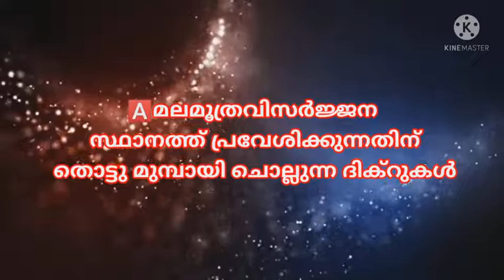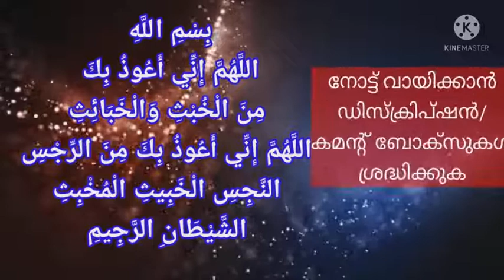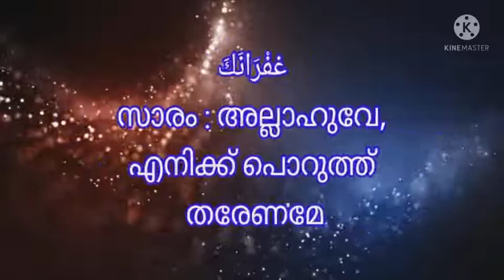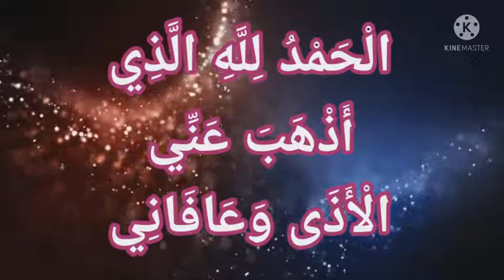മലമൂത്രവിസർജ്ജനം - ദിക്റുകൾ class by മുജമ്മില സൽമാന പറമ്പാടൻ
السلام عليكم
അൽ കിതാബ് മദ്രസ

യൂണിറ്റ് 1-അൽ ഫാതിഹ : ആശയ പഠനം

പാഠം 1 ( 18) : അൽ ഹംദു ലില്ലാഹ്

വിഷയം : *മലമൂത്രവിസർജ്ജനവുമായി ബന്ധപ്പെട്ട് ചൊല്ലേണ്ട ദിക്റുകൾ*
*أذكار الخلاء*

അവതരണം : മുജമ്മില സൽമാന പറമ്പാടൻ ബിൻത് അബ്ബാസ്, തിരുവനന്തപുരം

പ്രിയപ്പെട്ട സഹോദരീ സഹോദരൻമാരേ,മലമൂത്രവിസർജ്ജന സ്ഥാനത്തേക്ക് പ്രവേശിക്കുന്നതിന് മുമ്പും അവിടെ നിന്ന് പുറപ്പെട്ട ശേഷവും ചൊല്ലുന്ന ദിക്റുകൾ ആണ് ഇന്ന് നാം പഠിക്കുന്നത്.             🅰️മലമൂത്രവിസർജ്ജന സ്ഥാനത്ത് പ്രവേശിക്കുന്നതിന് തൊട്ടു മുമ്പായി ചൊല്ലുന്ന ദിക്റുകൾ

1.
*بِسْمِ اللَّهِ*
*അല്ലാഹുവിന്റെ നാമത്തിൽ*
2.
*اللَّهُمَّ إِنِّي أَعُوذُ بِكَ مِنَ الْخُبْثِ وَالْخَبَائِثِ*
*അല്ലാഹുവേ, നിശ്ചയം ഞാൻ ആൺ പിശാചുക്കളിൽ നിന്നും പെൺ പിശാചുക്കളിൽ നിന്നും നിന്നോട് കാവൽ തേടുന്നു*
3.
*اللَّهُمَّ إِنِّي أَعُوذُ بِكَ مِنَ الرِّجْسِ النَّجِسِ الْخَبِيثِ الْمُخْبِثِ الشَّيْطَانِ الرَّجِيمِ*
*അല്ലാഹുവേ, ദുഷിച്ചവനായ,  മറ്റുള്ളവരെ ദുഷിപ്പിക്കുന്ന , മ്ലേച്ഛനായ, നജിസായ, ശപിക്കപ്പെട്ട ശൈത്വാന്റെ മ്ലേച്ഛതയിൽ നിന്നും മാലിന്യത്തിൽ നിന്നും നിന്നോട് ഞാൻ കാവൽ തേടുന്നു*
🅱️ മലമൂത്ര വിസർജ്ജന സ്ഥലത്ത് നിന്ന് പുറപ്പെട്ട ശേഷം ചൊല്ലുന്ന ദിക്റുകൾ *ഒന്നാമത്തെ ദിക്ർ*📍 : *غُفْرَانَكَ* സാരം : അല്ലാഹുവേ, എനിക്ക് പൊറുത്ത് തരേണമേ ( ഈ ദിക്ർ സ്വഹീഹായ ഹദീസിൽ സ്ഥിരപ്പെട്ടതാണ്)
*രണ്ടാമത്തെ ദിക്ർ*📍📍
*الْحَمْدُ لِلَّهِ الَّذِي أَذْهَبَ عَنِّي الْأَذَى وَعَافَانِي*. 🖱️🖱️🖱️🖱️ 🖱️🖱️🖱️ സാരം : എന്നിൽ നിന്ന് ബുദ്ധിമുട്ടുകൾ നീക്കുകയും എന്നെ സുഖപ്പെടുത്തുകയും ചെയ്ത അല്ലാഹുവിനാണ് സർവ്വസ്തുതിയും 🩸🩸🩸🩸🩸 ശ്രദ്ധിക്കുക: ഇതിൽ ഒന്നാമത്തെ ദിക്റിന്റെ ആധികാരികത സംബന്ധിച്ച് അഭിപ്രായ വ്യത്യാസമില്ല. രണ്ടാമത്തെ ദിക്ർ ഉൾപ്പെടുന്ന ഹദീസ് ഇമാം സുയൂഥി (റ) അദ്ദേഹത്തിന്റെ ജാമി ഗുസ്സ്വഗീറിൽ രേഖപ്പെടുത്തിയതും സ്വഹീഹ് ആയി ഹുക്മ് ചെയ്തിട്ടുള്ളതുമാണെങ്കിലും ഇമാം നവവി (റ) ഉൾപ്പെടെ നിരവധി ഹദീസ് പണ്ഡിതൻമാർ പ്രസ്തുത ഹദീസ് ദുർബലമാണെന്ന് വ്യക്തമാക്കിയിട്ടുണ്ട്. എന്നാൽ പ്രസ്തുത ഹദീസ് ദുർബലമാണെങ്കിലും ദിക്റിന്റെ ആശയം സ്വഹീഹാണെന്നും അത് ചൊല്ലുന്നത് നല്ലതാണെന്നുമാണ് ശൈഖ് ഇബ്നു ബാസ് (റ) യുടെ നിരീക്ഷണം 📱📱📱📱📱
അവലംബം :
(മിശ്കാത് , ബുഖാരി, ഇബ്നു മാജ:)

اوصيكم بالدعاء
عباس برمبادن